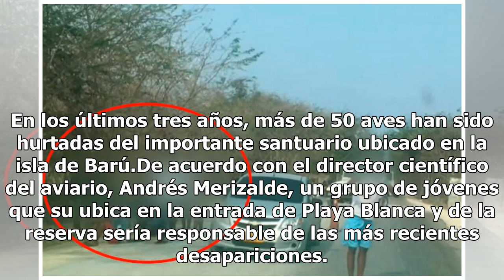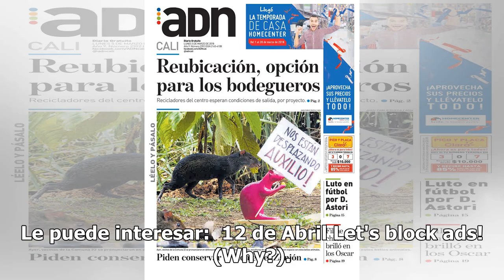Jóvenes se amangualan para robar guacamayas e iguanas de Aviario Nacional - Noticias Caracol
En los últimos tres años, más de 50 aves han sido hurtadas del importante santuario ubicado en la isla de Barú.De acuerdo con el director científico del aviario, Andrés Merizalde, un grupo de jóvenes que su ubica en la entrada de Playa Blanca y de la reserva sería responsable de las más recientes de...